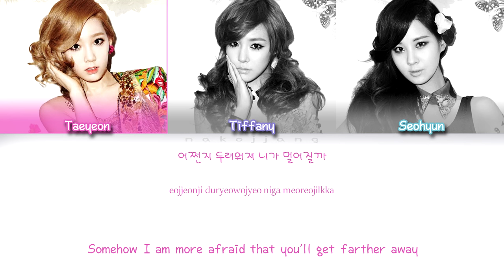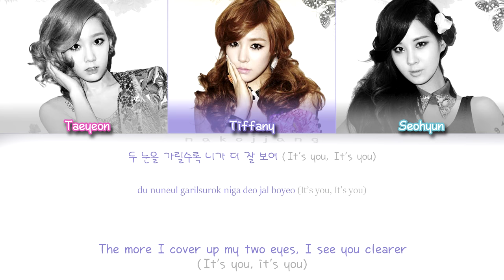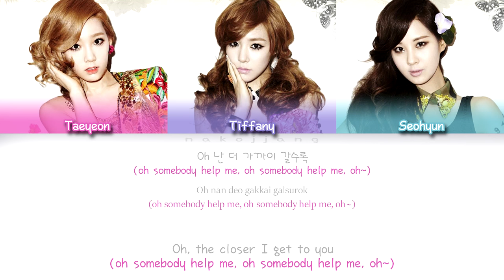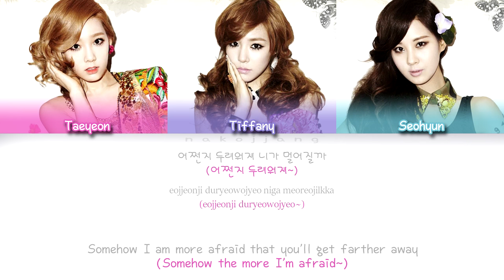TaeTiSeo (소녀시대-태티서) - Baby Steps (Color Coded Lyrics Eng/Rom/Han)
Support artist here by watching MV's:

taetiseo baby steps official
taetiseo baby steps color coded lyrics
taetiseo baby steps color coded eng rom han lyrics
taetiseo baby steps color coded